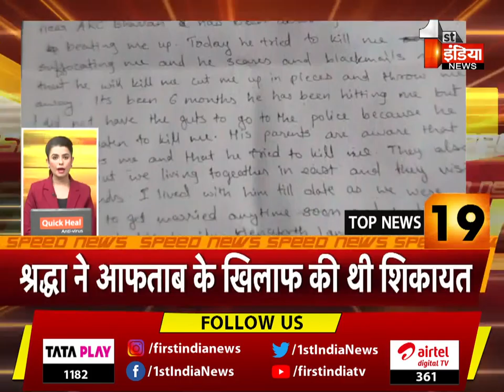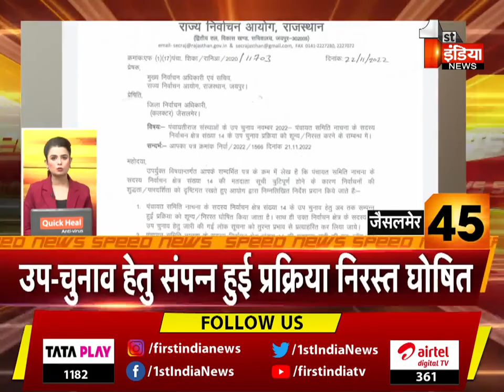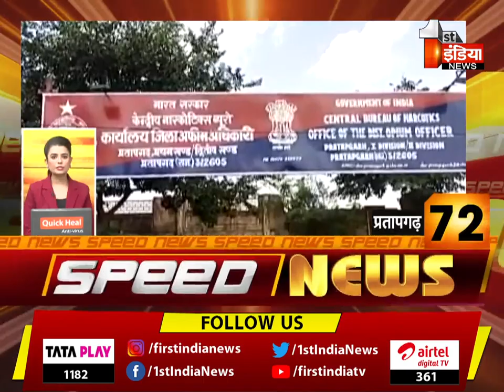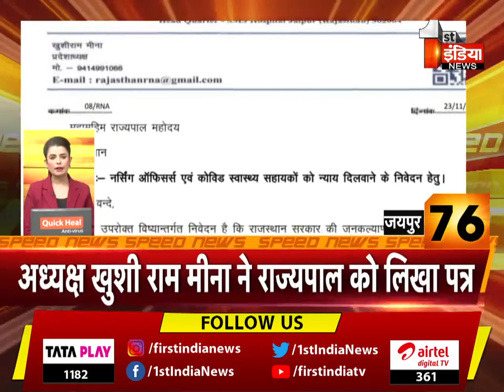देखिए फटाफट अंदाज़ में देश प्रदेश की बड़ी ख़बरें | Speed News | 23 November 2022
About this Video:
Watch the big news of the country and state in a quick manner. speed news | 23 November 2022